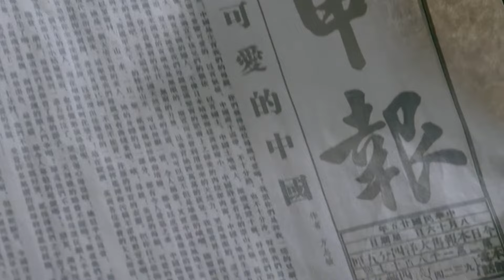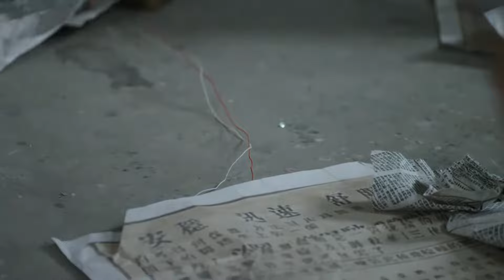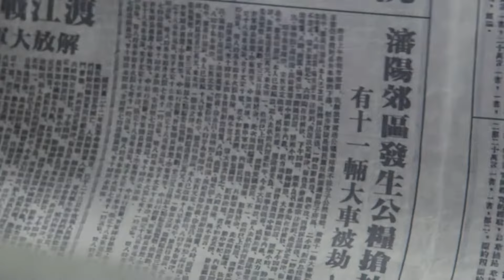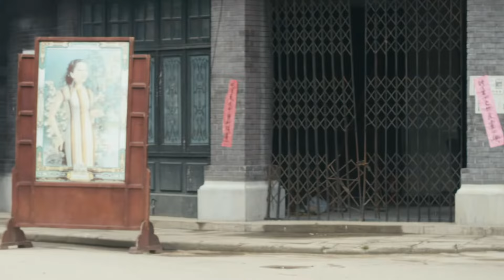【高燃枪战】 存亡之战 14 | 战略部署，主角团队制定计划，准备迎战强敌 | 主演：罗晋、杨烁、林源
最新最全的正版中国影视剧尽在“华语铁血剧场”，每日更新，不容错过！